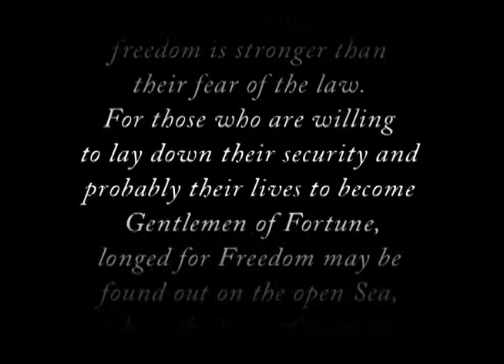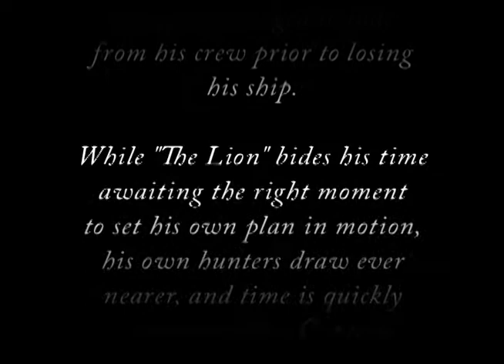The Lion of the Crimson Coast - (Pirates) Part 2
Part 2 in which we meet more of the characters and learn more about their motivations as the plot begins to take shape.

The Golden Age of Piracy...

A brilliant age,
a brutal age,
an age of stark contrasts,
an age of oppression,
when Liberty is a priviledge
enjoyed only by a fortunate few.
And yet, as the enlightenment
begins to dawn upon the
West, the suppressed Will to
Freedom begins to reawaken
in the hearts of the people...

For some this need for
freedom is stronger than
their fear of the law.
For those who are willing
to lay down their security and
probably their lives to become
Gentlemen of Fortune,
longed for Freedom may be
found out on the open Sea,
where the laws of inequity
and abuse have a more
tenuous hold...

Tristram Thrasher,
"The Lion of the Crimson Coast"
one of the most infamous pirates
to sail the seas has returned
to his hometown in the Maryland
Colony's Eastern Shore
with a dark mission he will
not share, even with his
closeset companions.

Unbeknownst to "The Lion" his
mutinous former quartermaster,
Tobias Morgan has followed
him home. Keen on learning
the location of the treasure
Thrasher managed to hide
from his crew prior to losing
his ship.

While "The Lion" bides his time
awaiting the right moment
to set his own plan in motion,
his own hunters draw ever
nearer, and time is quickly
running out for Captain
Tristram Thrasher.

Featuring Micah Haddock as Tristram Thrasher, Dain Wood as Tobias Morgan, Joshua Haddock as Captain Huntingdon and Cutlass Jack, Bart Smith as Jacob Forsythe and Rummy, Tawnya Haddock as Suzy Fisher, Jeremy Ottley as Jonathan, Rebekah Haddock as Anna, and Kelly McWilliams as Marie Bonnette. Also starring Jaime Smith, Levi Haddock, Michelle Haddock, Greg Gillin, Kristin Gillin and Scott Patton.